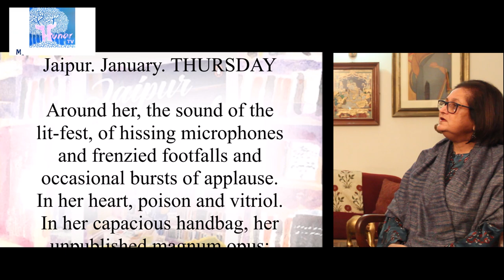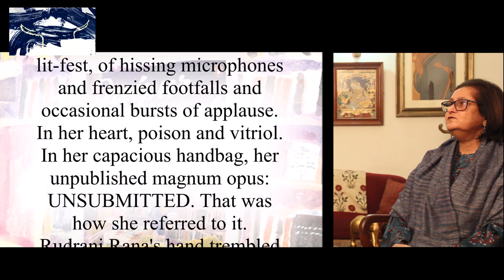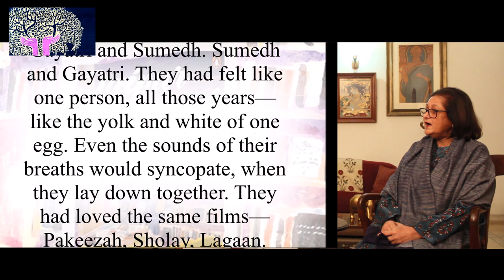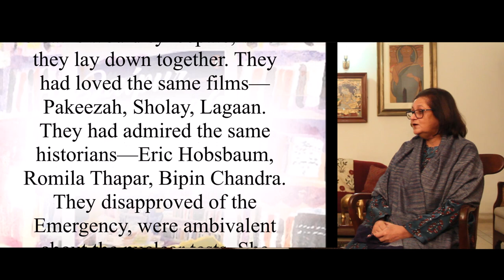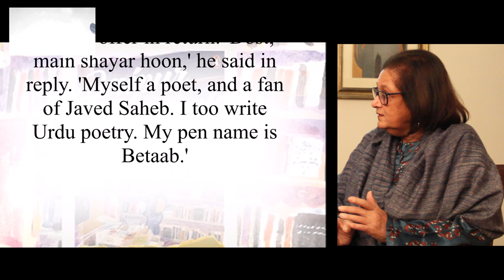Hunar TV with NAMITA GOKHALE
This year's ZeeJaipurLiteratureFestival celebrated itself in a unique way by releasing 'JAIPUR JOURNALS'—a novel based on the lit-fest written by its co-director

In this interview with Hunar TV's co-founder Dhiraj Singh the author talks about the people and incidents that led her to write her latest book